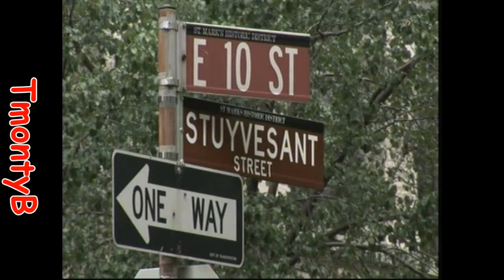Kelly Price - Friend Of Mine (Junior's Dance Mix)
Remixed by Junior Vasquez